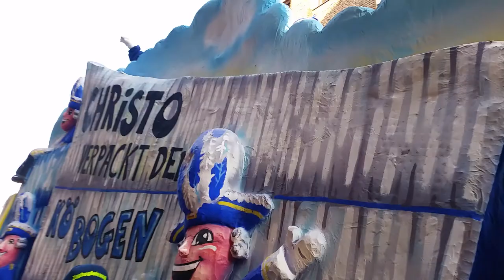Düsseldorfer Rosenmontagzug 2015 Teil 3